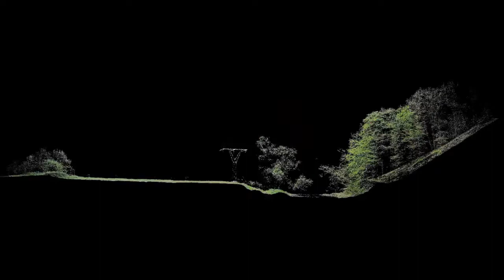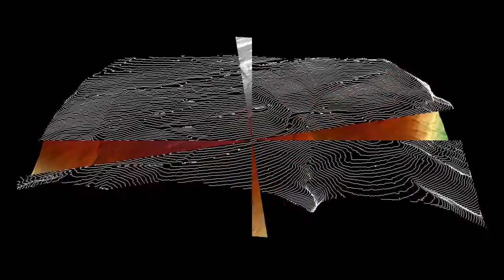MiniVUX-1UAV - Resultados obtidos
Tecnologia otimizando os seus trabalhos! É isso que o Mini VUX, o Laser Scanner Aéreo da RIEGL pode fazer!
Associe:
· Equipamento leve e compacto pronto para ser embarcado em drones;
· Alta precisão e desempenho;
· Produtividade nos serviços;
· Possibilidades de realizar levantamentos em áreas de difícil acesso, inóspitas e com vegetação densa;
· Produtos confiáveis e de alta qualidade.
Quer saber mais? Não perca o vídeo que preparamos!